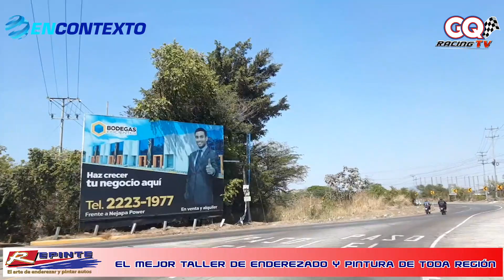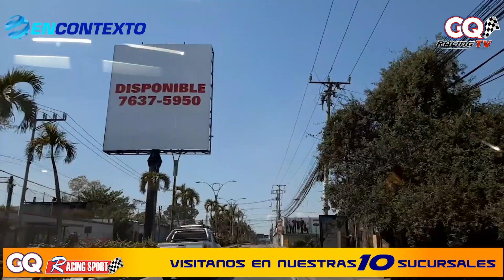😲😲2do dia de cuarentena en El Salvador y las medidas cada dia son más drásticas quedateencasa 😲😲